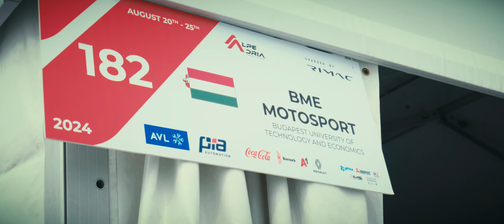FSAA 2024 Symphonic recap | BME Motorsport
A 2024-es Formula Student Alpe Adria összefoglalója.

Tagek
versenyautó formula student versenyzés autó autóépítés  budapest fscz fsaa fsalpeadria fsczech engineering design győzelem formula1 forma1 formula formula student